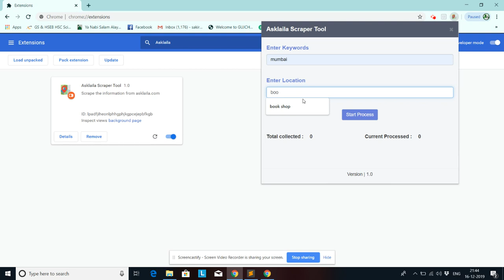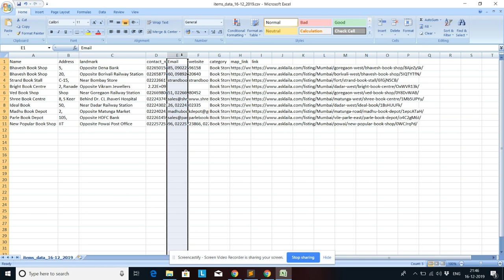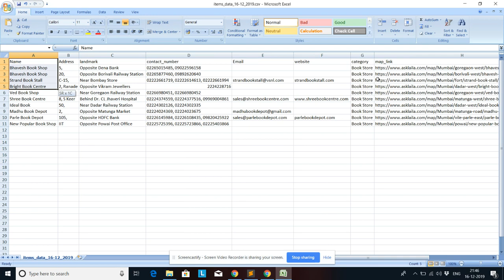Asklaila Scraper Tool: How to Extract Data for Business Analysis and Marketing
If you're looking for a reliable and efficient way to extract data from Asklaila, one of the most popular business directories in India, then you need to check out Asklaila Scraper Tool. With this powerful tool, you can easily collect information on businesses, services, and products, and gain valuable insights for your business analysis and marketing campaigns.

In this video, we'll take you through a step-by-step guide on how to use Asklaila Scraper Tool to extract data from Asklaila. We'll start by explaining what Asklaila is and why it's important for businesses looking to expand their reach in India. Then, we'll show you how to install and set up Asklaila Scraper Tool on your computer.

Once you've got the tool up and running, we'll demonstrate how to use it to extract data on businesses, services, and products in different categories and locations. You'll learn how to customize your search parameters, filter and export data, and analyze the results using Excel or other data analysis tools.

We'll also highlight some of the key benefits of using Asklaila Scraper Tool for business analysis and marketing, such as identifying new leads, monitoring competitor activity, and optimizing your digital marketing campaigns.

Whether you're a business owner, marketer, or researcher, Asklaila Scraper Tool is a must-have tool for extracting valuable data from Asklaila. So, be sure to watch this video and start using Asklaila Scraper Tool to enhance your business performance and gain a competitive edge in the Indian market.

Asklaila Scraper Tool - Chrome Extension